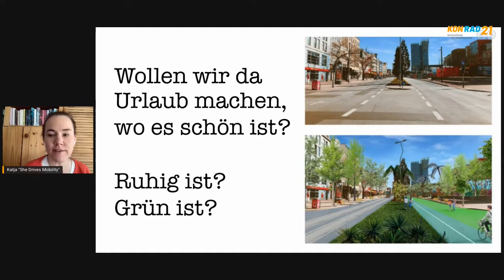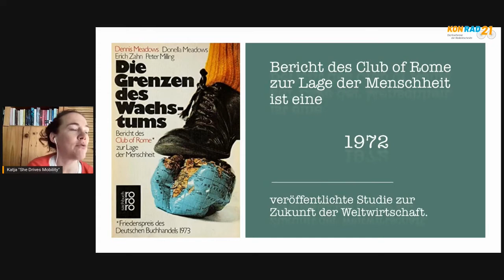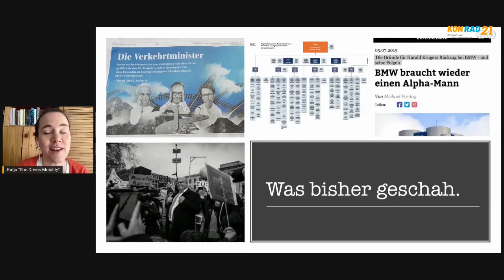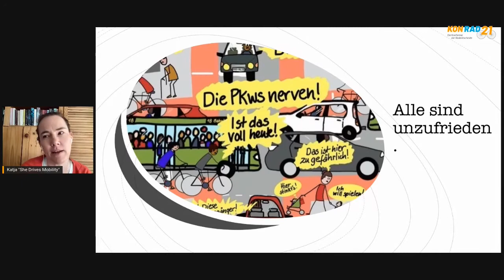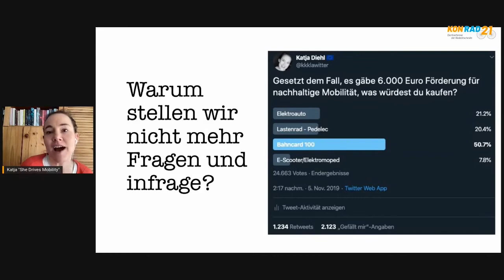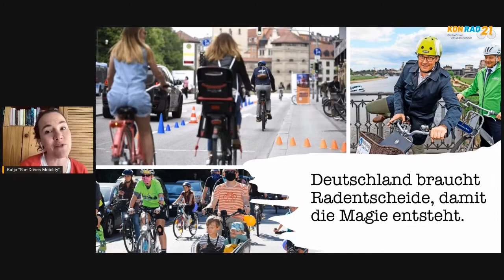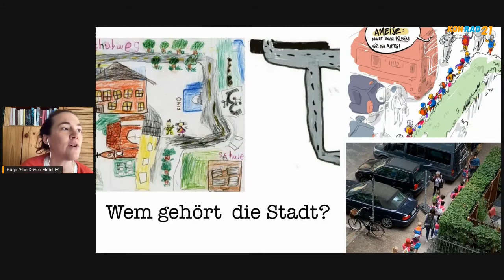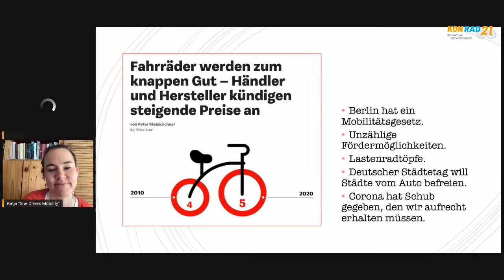Stronger together – Autokorrektur braucht Radentscheide, gerade jetzt!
Katja Diehl alias She Drives Mobility eröffnete die digitale Fahrradkonferenz KonRad21. In der Fahrradszene gehört sie zu den stärksten Stimmen für ein Umdenken in Sachen Mobilität. Sie hört zu, stellt (auch unbequeme) Fragen und öffnet Diskurse, z.B. in ihrem Podcast oder als @kkklawitter auf Twitter. Wie es zu dem Namen kam und warum wir eine Autokorrektur brauchen, erzählt sie in ihrer Keynote. Danke, Katja!